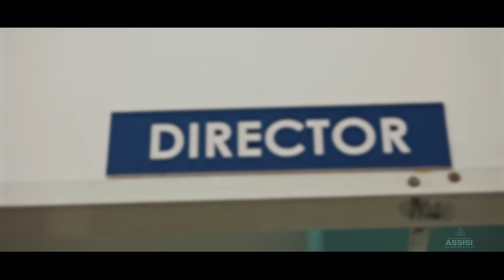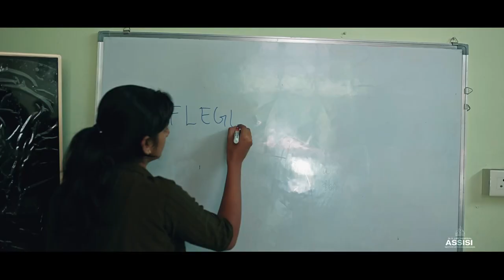Short Film about Assisi Institute of Foreign Languages